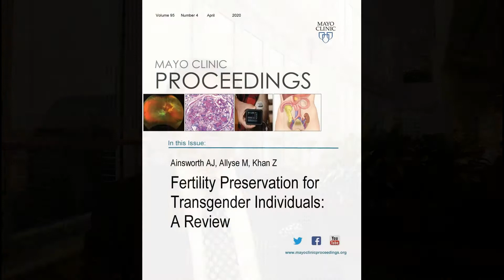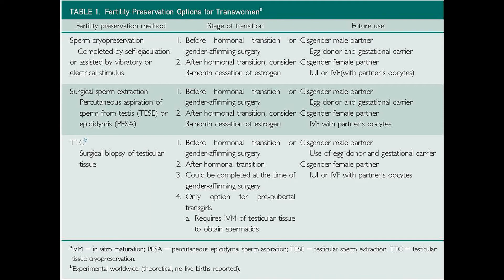Fertility Preservation for Transgender Individuals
Dr. Zaraq Khan, Interim Chair in Reproduction, Endocrinology, and Infertility; and a Consultant in Minimally Invasive Gynecologic Surgery at Mayo Clinic in Rochester, MN, reviews his article appearing in the April 2020 issue of Mayo Clinic Proceedings which offers options for fertility preservation in transgender men and transgender women who may want to retain the ability to have children.